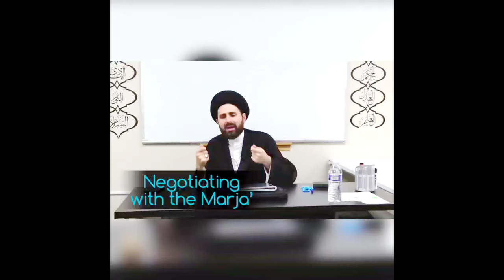Negotiating with the Marja’ - Qazwini